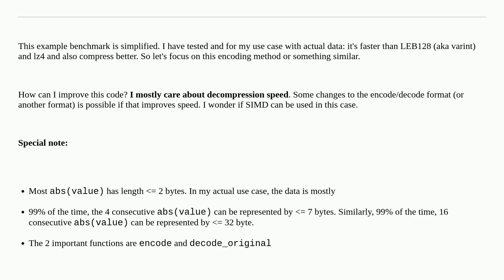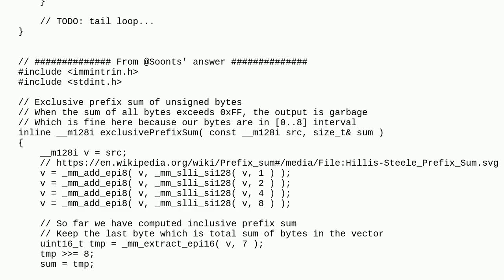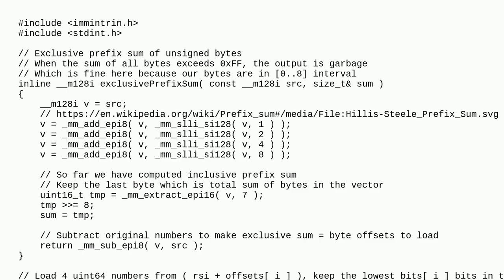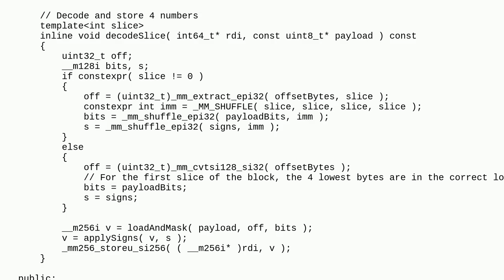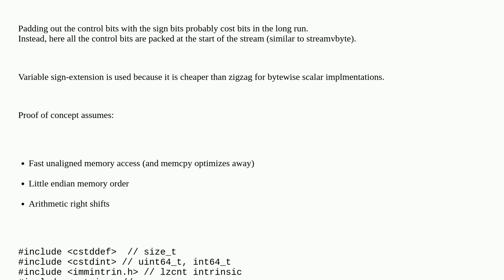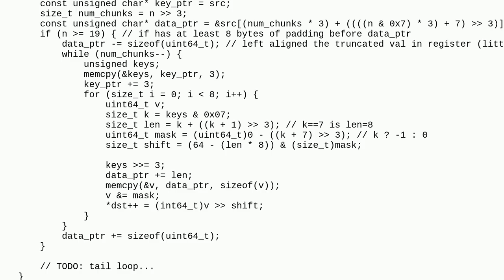C++ how to speed up (with x86 SIMD) batch variable length integer encoding / decoding (runnable b...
C++ how to speed up (with x86 SIMD) batch variable length integer encoding / decoding (runnable benchmark)

A special thanks goes out to the community

  c++ encoding optimization compression simd